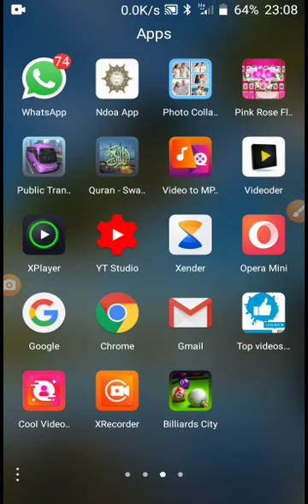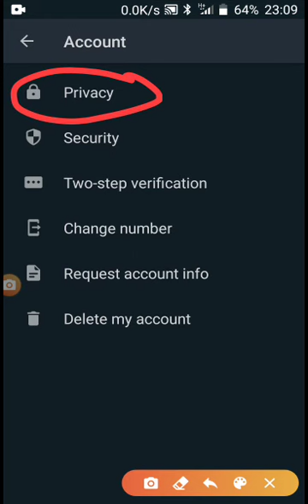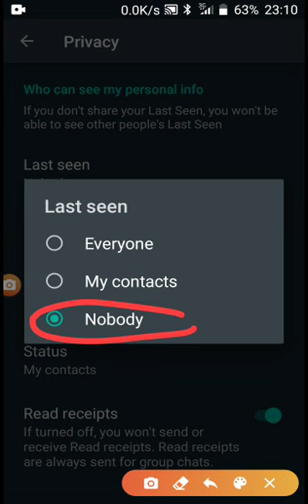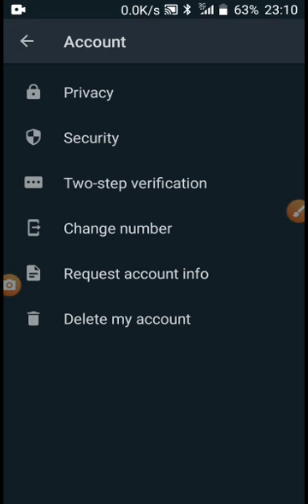Jinsi ya kutoonekana online Watsaapp